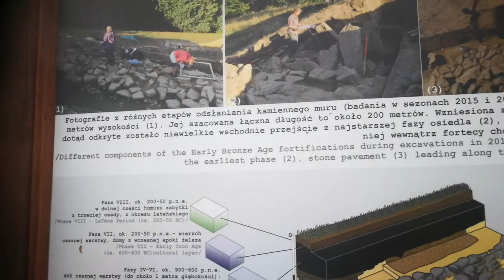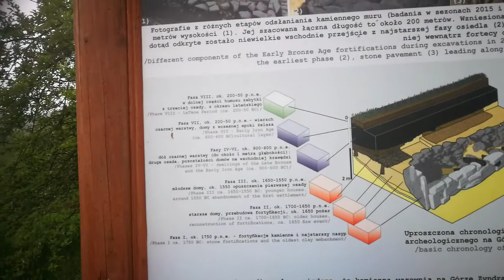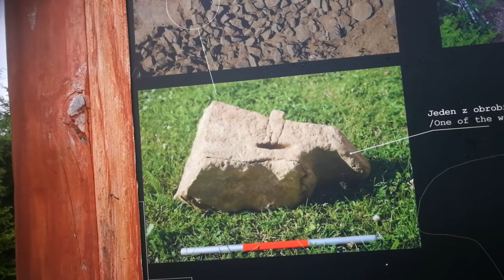Góra Zyndrama , osada w Maszkowicach województwo małopolskie.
Góra Zyndrama osada w Maszkowicach jest bardzo starą osada mieszkalną ale i też obronną , mury obronne częściowo zrekonstruowane by ukazać jak to wyglądało. Warto pojechać zobaczyć jest super łatwo trafić na i dojechać prawie w samą osadę. Jest tam też możliwość zaparkowania .